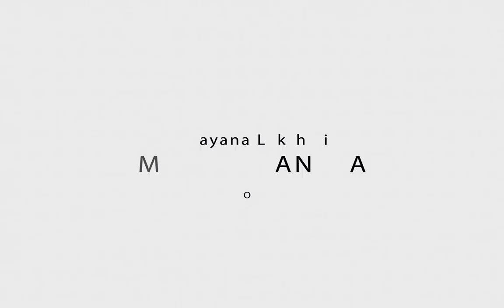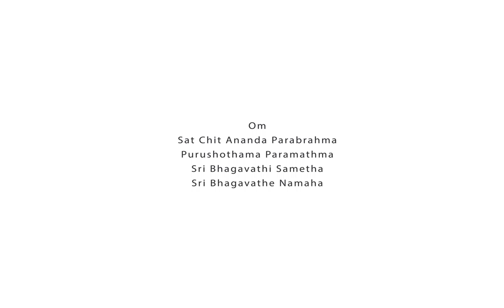Gaayana Lakshmi - Moola Mantra